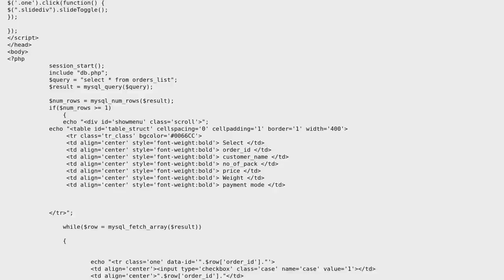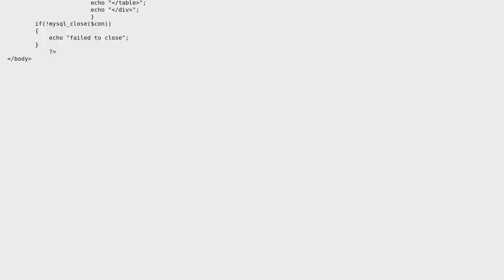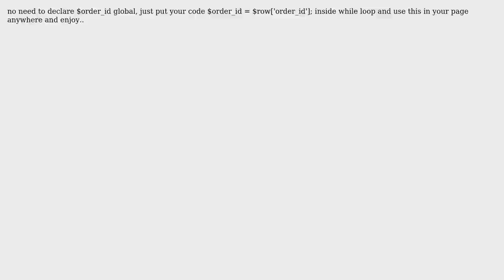How to display input and output in same page?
With thanks & praise to God, and with thanks to the many people who have made this project possible! | Content (except music & images) licensed under CC BY-SA | Music | Images & others | With thanks to user Vivek Singh user user3608270 and the Stack Exchange Network Trademarks are property of their respective owners. You are responsible for your own actions.